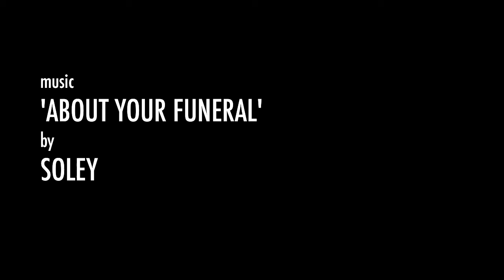Elise's Dreams [An Award Winning Short Film]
The death of a relationship and the reflections afterward. Winner of the award for 'Most Creative Film' at the Williston Northampton School Film Festival in Easthampton, Massachusetts.

The video stars: Bailey Bronner and Sultan Thahir